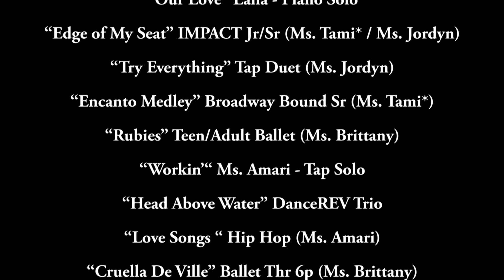Fuquay-Varina Arts Center 2022 Spring Recital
The Friday night, 2022/04/29, presentation of the 2022 Spring Recital.